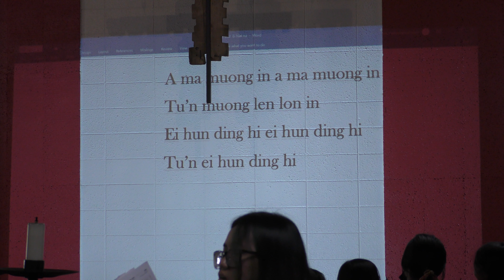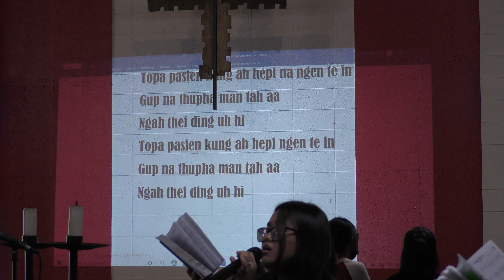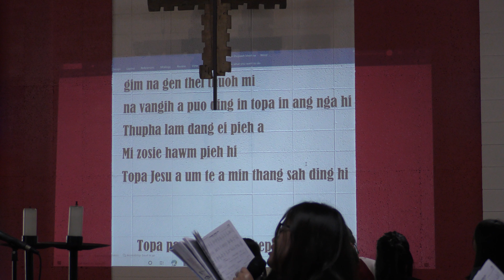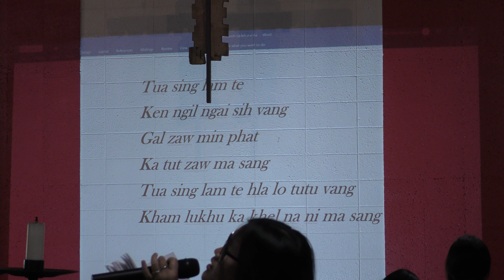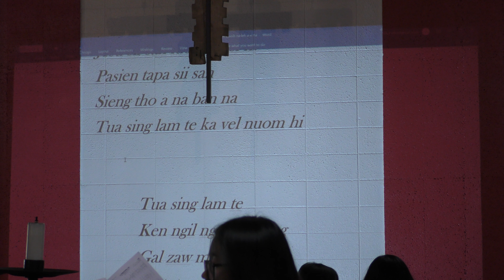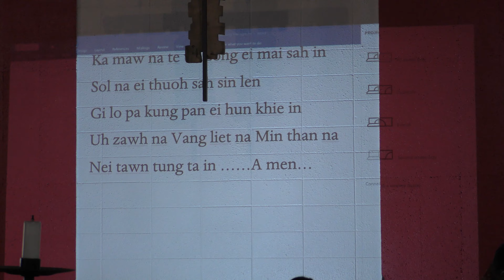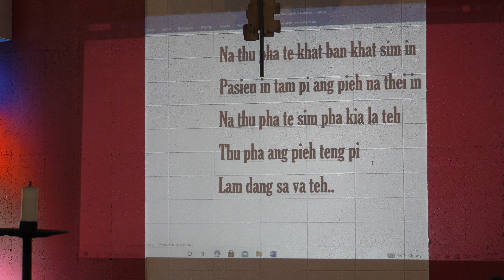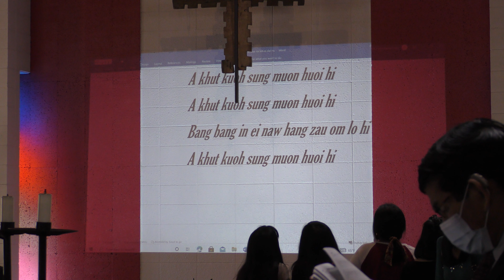ZBCF USA NI PI HUN O9/26/2021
ZBCF USA NI PI HUN 09/26/2021